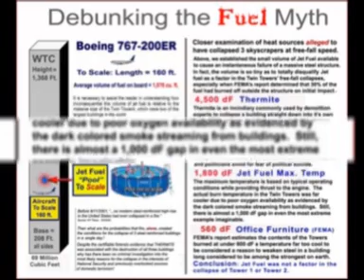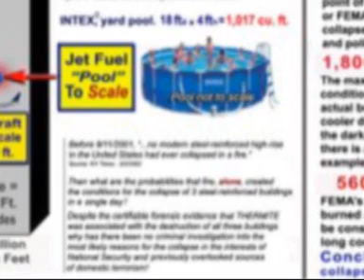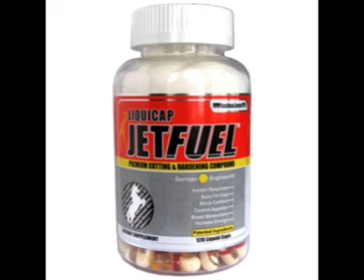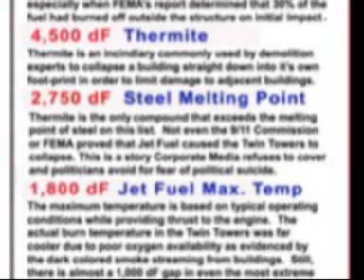Facts About Jet Fuel And Steel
. ..  what does it take to bring down a steel-framed building ?! !  this piece investigates the science behind it .. . . .